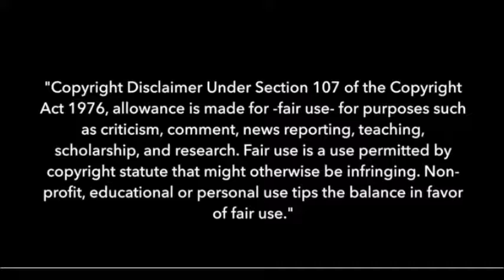【MMD】Romantic Love【Shima x Kae】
I support this ship so much x3 And if I coudn't upload any video on time, then this will also be my new year celebration video.
PS: And I know, Shima's arm look weird sometime, don't ask me why. -w-

Serinuma Kae and Nishina Shima TDA models by me

Motion: Romantic Love by Ceri

Camera by めし馬
Stage: saler1

Effect: GreenShader

Song by PaRappa the Rapper

Characters from anime "Kiss him not me!"